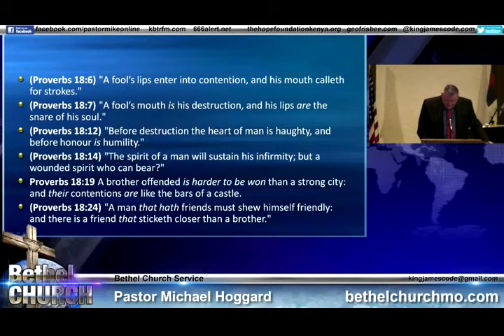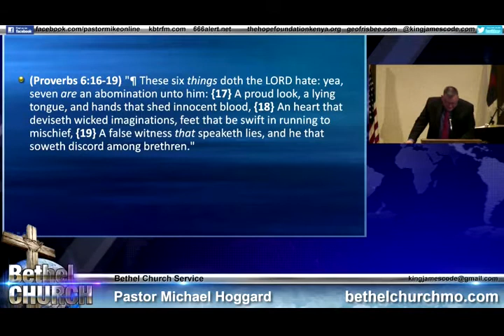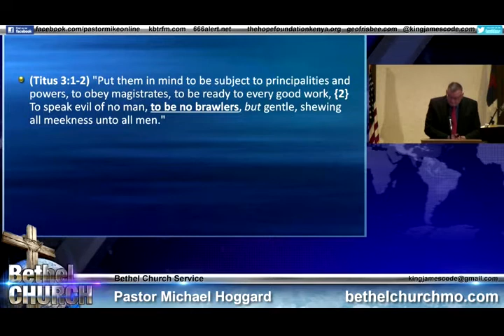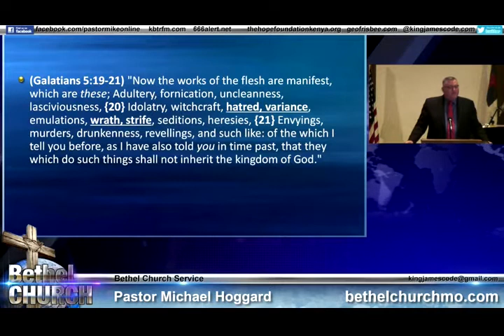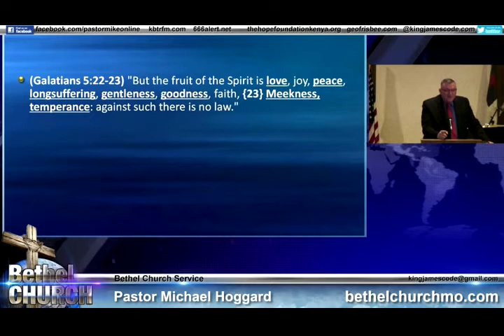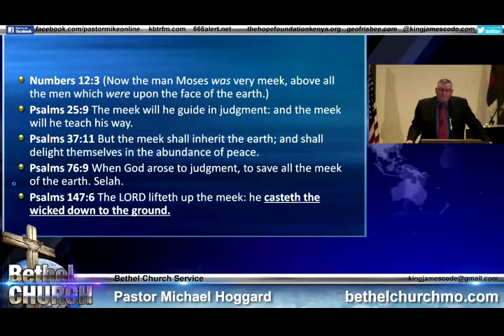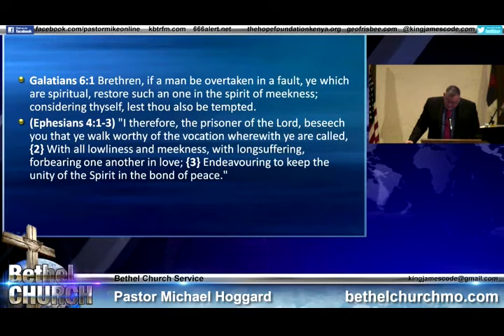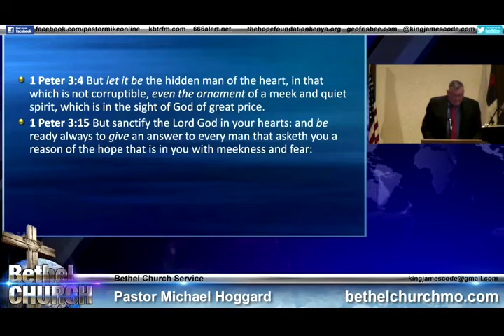Bulliles - Mike Hoggard